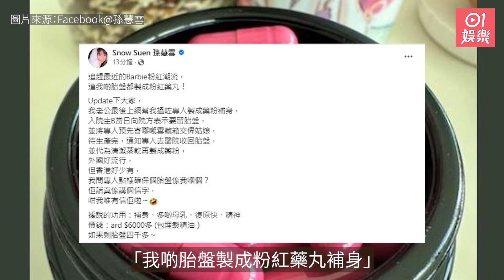孫慧雪誕9磅細仔坐月中 用自己胎盤製膠囊補身︰夠我食半年｜01娛樂｜孫慧雪｜胎盤｜坐月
兩胎懷孕時達45吋巨型孕肚的孫慧雪，上周終於卸貨誕下9磅重細仔，開始坐月生涯餵奶換片，然後瘋狂食飯飲湯水，亦不忙分享坐月逸事。阿雪上載一樽粉紅色藥丸照留言：「我啲胎盤製成粉紅藥丸補身。」令網友相當驚訝。